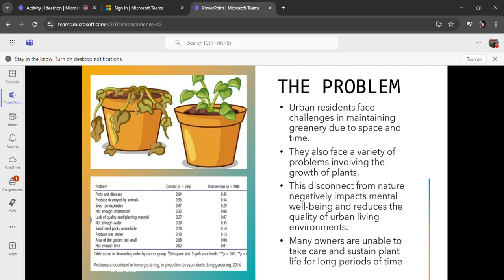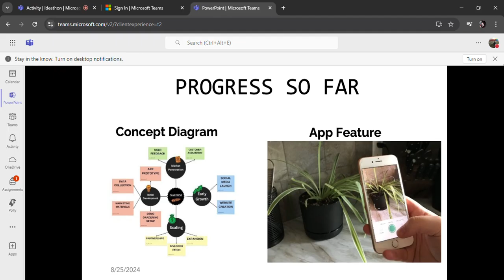Youth Ideathon 2024 | TOP 1500 | UID-2F7044 | Team-Plantopia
YI 2024 | Ishan Hiremath, Shraddha Ghosh Roy, Minathi Ranjith, Pranav Neraru H and Swara Abhijit Deshmukh | Grade 9th-12th | Whitefield Global School | Plantopia